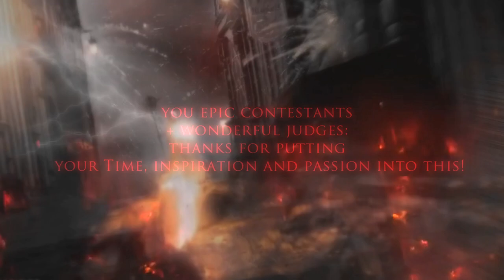// • The GMV Awards 2014 • B E S T STORYTELLER R E S U L T S • \\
═══T H E • 2 0 1 4• G M V • A W A R D S

Congratulations to these winners!

Honourable mention to Rachelplum's opus magnum 'The Prophecy'!

Winner, your video will be permanently featured on the GMV Awards channel in the Winner's playlist as a 1st place prize. Congratulations!
Link to the GMV Awards Video: -Insert link to Closing Ceremony video
Information: As of 2013, you can ask the Head Judge of categories for feedback on your entry. PM the Head Judge for this anonymous feedback.
In Association with I'm Vidding It!

Video: made by Arless Angel